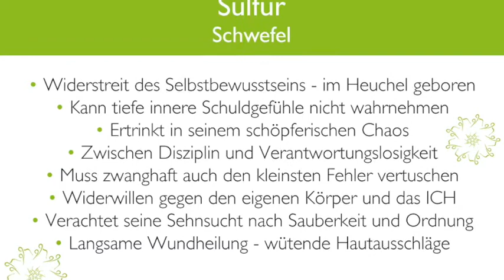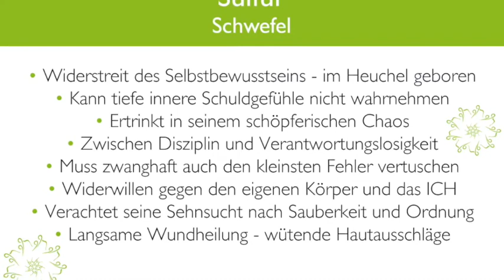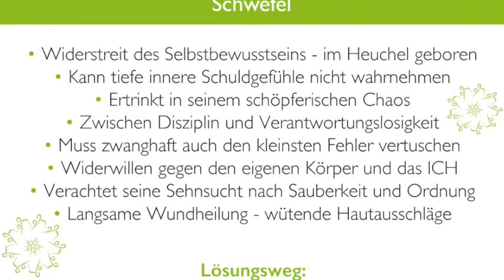Sulfur - Ahnenmedizin & Seelenhomöopathie von Kim Fohlenstein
Dieses Video von "Sulfur" bezieht sich auf eine seelenhomöopathische Karte aus dem Karten Mikrokosmos der Ahnenmedizin und Seelenhomöopathie von Kim Fohlenstein.